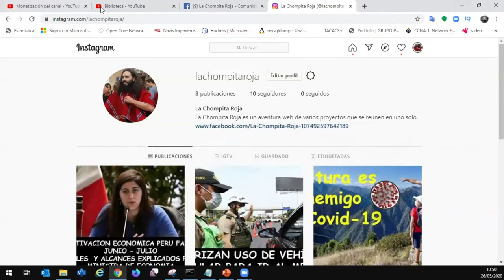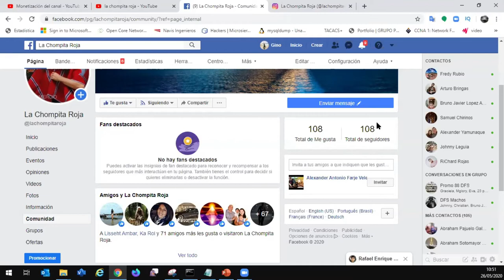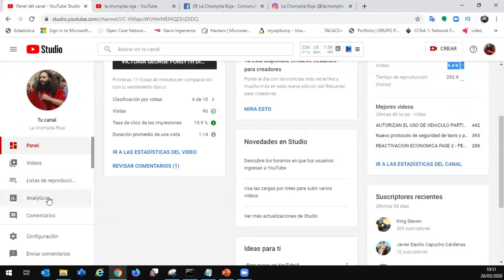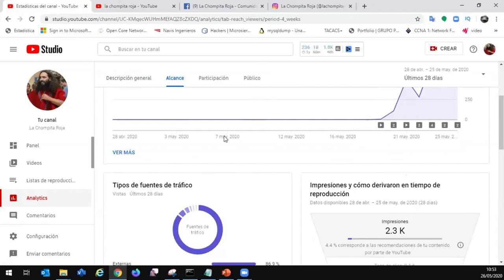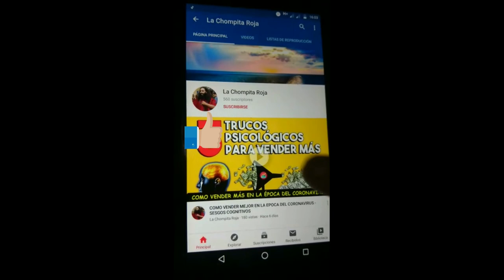LOS MEJORES 7 CONSEJOS PARA GANAR MAS DE 30 A 100 SUSCRIPTORES EN UNA SEMANA - REAL Y DEMOSTRADO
En base a nuestra experiencia y demostrando con datos, los mejores 7 consejos para ganar rápidamente suscriptores y horas en menos de 1 semana.